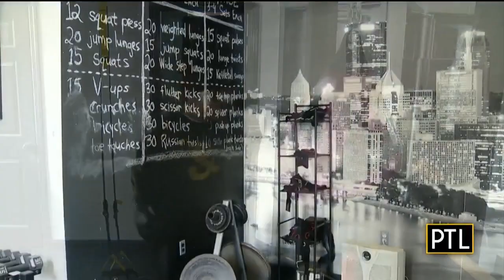A Workout At Clarkfit Boxing & Fitness Gym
KDKA's Celina Pompeani and Ron Smiley get a boxing workout from Clarkfit Boxing & Fitness gym owner CC Clark!